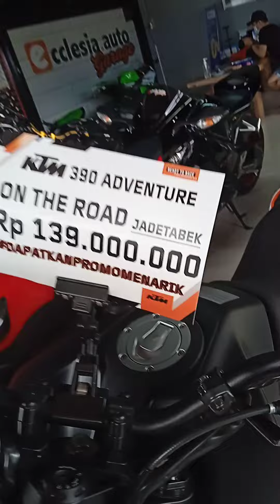motor bekas jual video motor "motorcycle